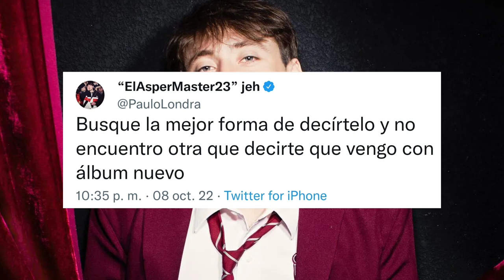Paulo londra ha confirmado que viene con nuevo álbum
Paulo Londra anunció que viene con su segundo álbum de estudio.

El pasado 8 de octubre, el cantante argentino a través de su cuenta en Twitter aviso que su segundo material discográfico viene en camino, "Busque la mejor forma de decírtelo y no encuentro otra que decirte que vengo con álbum nuevo" fue el twitt con el que Londra hizo enloquecer a toda su fanaticada.

Paulo Londra estreno su primer álbum, el 23 de mayo de 2019, bajo el nombre de Homerun, estuvo compuesto por 18 temas, y dura exactamente 1 hora y 12 minutos, con más 3 mil quinientos millones de streams, el álbum debut del argentino se posiciona entre los álbumes latinos más escuchados en la plataforma de Spotify.

El último lanzamiento del cantante fue una colaboración con su colega argentino Duki, se llama Party en el Barrio y suena asi.

Así que cuéntanos tus expectativas para el nuevo disco de Londra, que colaboraciones y que géneros musicales te gustaría escuchar, te leemos en comentarios.